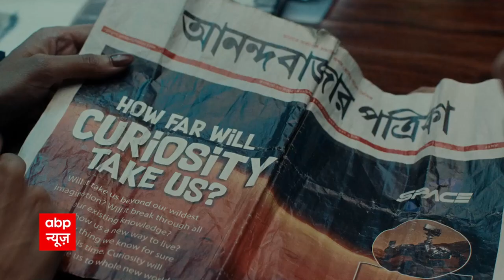Maharashtra Politics: Shinde Camp's Bharat Gogawale claims having support of more than 45 MLAs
The chief member of Shinde Camp, Bharat Gogawale claimed, "We have support of more than 45 MLAs along with us including 35 MLAs of Shivsena, 7 MLAs of independent parties and 3 MLAs are about to join us". He further told that they didn't like Shivsena's involvement with Congress and NCP as this alliance was making them weak.